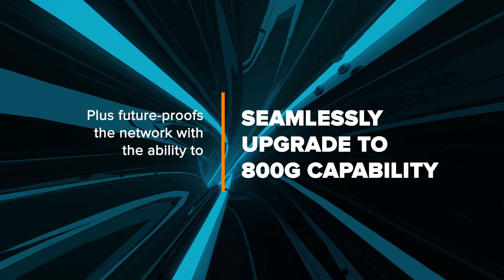Infinera Partners with ESnet to Upgrade the World's Most Advanced Scientific Data Network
Infinera is proud to announce a contract award with the U.S. Department of Energy (DOE)’s Energy Sciences Network (ESnet) to build the optical substrate for its next-generation science network, ESnet6, interconnecting the DOE’s national laboratory system and experimental facilities with research and commercial networks around the globe. Based on a next-generation hardware and software stack, ESnet6 will provide unparalleled support for global science and pave the way for future advancements in the areas of streaming data analytics, artificial intelligence/machine learning, workflow management, and the integration of compute, storage, and networking capabilities.